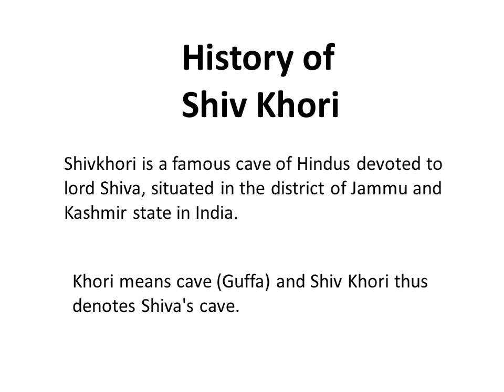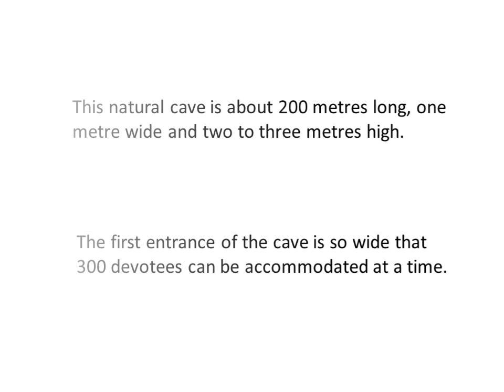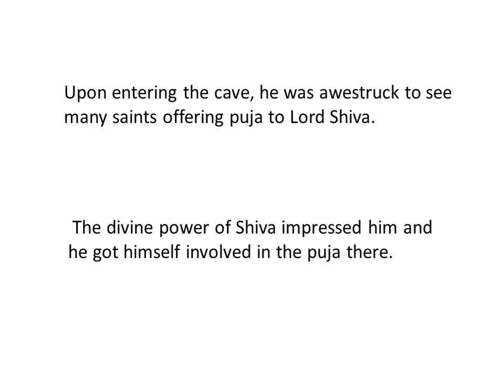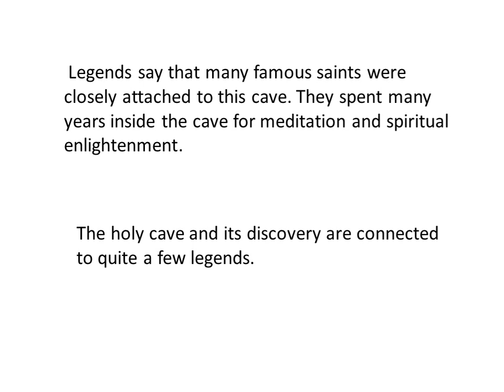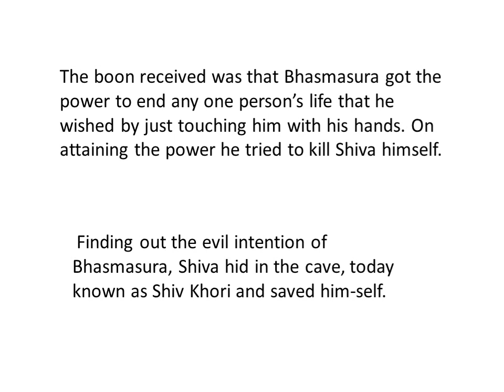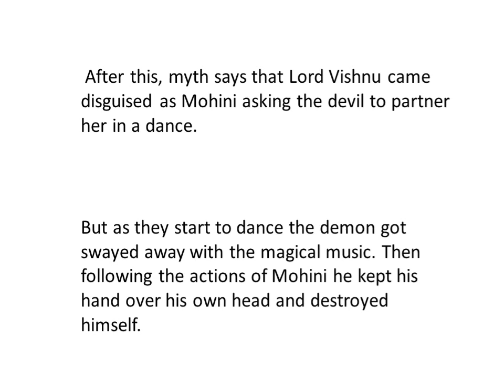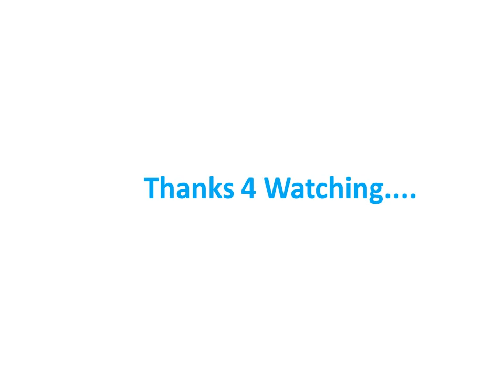😍😘 SHIV KHORI | A Mysterious Cave | J and K... 😍😘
SHIV KHORI : A Mysterious Cave

In this video you can see Shiv Khori A Cave..!!

Khori means cave (Guffa) and Shiv Khori thus denotes Shiva's cave.